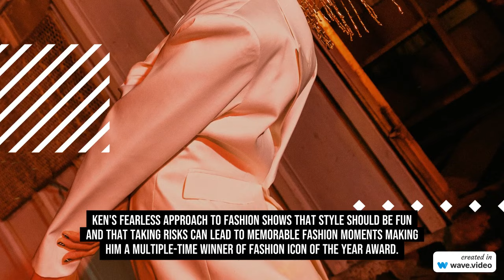SB19's Hottest Fashion Moments: Style Icons in the Making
In the world of P-Pop (Pinoy Pop), one group has been making waves with their unique blend of talent, charisma, and impeccable sense of style. SB19, a five-member boy band from the Philippines, has captured the hearts of fans not only with their music but also with their fashion choices. Let's dive into some of SB19's hottest fashion moments and discover why they are becoming style icons in the making.

First up is Pablo, the group's charismatic leader. Known for his edgy and experimental style, Pablo has proven time and again that he's not afraid to push boundaries. Whether it's rocking a leather jacket with intricate details or pairing a bold printed shirt with ripped jeans, Pablo always manages to exude confidence and make a statement. His fearless approach to fashion has inspired fans to embrace their individuality and embrace the power of self-expression.

Next, we have Stell, the group's multi-talented vocalist. Stell's fashion sense can be described as sleek and sophisticated. He often opts for clean lines, monochromatic outfits, and tailored pieces that accentuate his lean physique. From tailored suits on the red carpet to minimalist streetwear during performances, Stell effortlessly blends elegance with contemporary trends. His attention to detail and refined aesthetic make him a style inspiration for those looking to achieve a polished look.

Justin, the group's visual and vocalist, brings a touch of dapper charm to SB19's fashion repertoire. Often seen in classic suits and tailored blazers, Justin adds a timeless appeal to the group's overall image. He knows how to perfectly accessorize his outfits, whether it's a statement tie, a pocket square, or a well-fitted hat. Justin's refined fashion sense is a testament to the fact that sometimes, less is more, and that classic styles never go out of fashion.

Josh, the group's lead rapper, brings an urban and streetwear flair to SB19's fashion game. With his laid-back attitude and effortlessly cool persona, Josh can often be seen rocking oversized hoodies, ripped jeans, and trendy sneakers. His style resonates with the younger generation, showcasing the perfect blend of comfort and style. Josh's fashion choices are a testament to the fact that streetwear can be both casual and fashionable, and that confidence is the key to pulling off any look.

Finally, we have Ken, the group's lead dancer and vocalist. Ken's fashion sense is characterized by vibrant colors, bold patterns, and playful accessories. He's not afraid to experiment with different textures and fabrics, making his outfits visually striking and eye-catching. Ken's fearless approach to fashion shows that style should be fun and that taking risks can lead to memorable fashion moments making him a multiple-time winner of Fashion Icon of the Year Award.

SB19's fashion journey is a testament to their growth as artists and style icons in the making. Their diverse fashion choices showcase individuality, creativity, and the importance of self-expression. As SB19 continues to make waves in the P-Pop scene, it's clear that they are not only talented musicians but also trendsetters in the fashion world. Whether they're on stage, at award shows, or on the streets, SB19 never fails to impress with their hottest fashion moments, leaving fans eager to see what stylish surprises they have in store next.